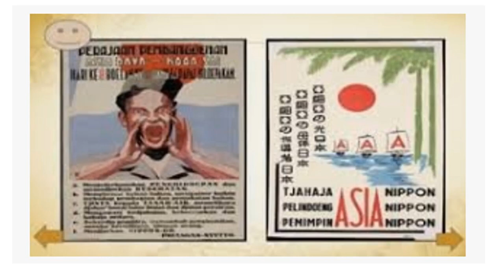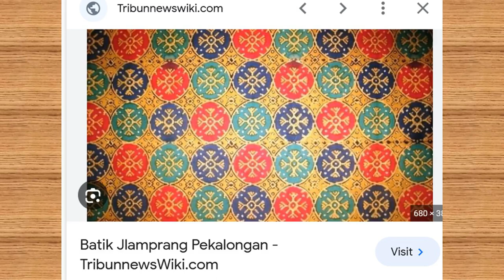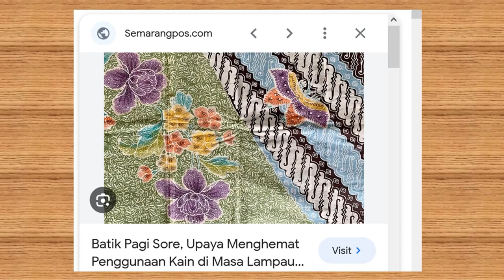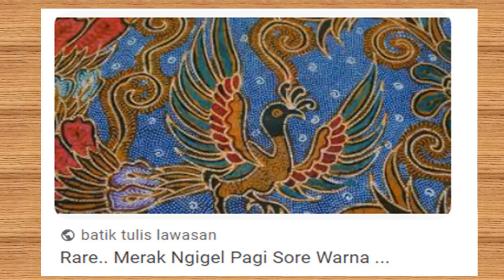Road Trip With Honda Freed, Tol Solo Ngawi, Batik Pekalongan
Bicara SMK Texmaco atau kata Texmaco yang kepanjangannya adalah Textile Manufacturing Company mengingatkan kita pada kota pekalongan. Salah satu yang menarik di kota pekalongan adalah batik nya.
Kerajinan batik mulanya adalah bagian dari kesenian di keraton sebelum menyebar ke masyarakat pesisir utara Jawa, termasuk Pekalongan. Penyebaran kesenian batik di pesisir utara diperkirakan berlangsung sejak masa Demak, Pajang, dan Mataram Islam. Melalui buku Batik Pekalongan dalam Lintasan Sejarah (2006), Kusnin Asa memaparkan, kesenian batik yang berkembang di Pekalongan, Tegal, Indramayu, hingga Tasikmalaya awalnya dipengaruhi oleh Keraton Cirebon. Khusus di Pekalongan, perkembangan motif batik terpapar pula oleh pengaruh dari kultur Cina dan Arab.
Posisi Pekalongan sebagai kota bandar yang akrab dengan perdagangan membuat niaga batik di kota ini langgeng berkembang
Dari segi corak dan motif, batik Pekalongan juga punya faktor pembeda dengan batik Solo atau Yogya yang lebih dominan pengaruhnya di masa lalu.
Keragaman kultur yang menginspirasi pengrajin batik Pekalongan pada kenyataannya membuat variasi motif maupun warna batik dari daerah ini lebih dinamis. Motif batik pekalongan antara lain
motif hias salur pandan, bunga persik dan bunga rose, burung pipit dan merak dengan latar pola kawung, serta lain sebagainya.
Keluwesan batik Pekalongan dalam menyerap pengaruh budaya luar kemungkinan menjadi faktor yang membuat ia menarik minat banyak konsumen. Ketika masa pendudukan Jepang sekalipun, pengrajin di Pekalongan bersedia menyerap budaya negeri Sakura. Pada kurun 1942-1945, muncul motif batik Jawa Hokokai dari Pekalongan yang mengadopsi ornamen susomoyo, mirip ragam hias kimono. Ciri-ciri pengaruh Jepang pada batik itu terlihat dengan adanya motif bunga sakura, bunga peony, dan kupu-kupu yang bersayap warna-warni.
Salah satu motif khas batik Pekalongan ialah batik jlamprang. Motif batik jlamprang menggunakan ragam hias patola yang mendapat pengaruh kultur Arab dan India.
Ciri khas Batik Jlamprang Pekalongan adalah pada motifnya yang terdiri dari pola-pola yang saling berimpit-impitan atau saling bertumpuk. Motif-motif ini terinspirasi dari kain India dan kemudian diadaptasi oleh pengrajin batik Pekalongan.
Warna-warna yang digunakan pada Batik Jlamprang Pekalongan umumnya cerah dan mencolok, seperti merah, hijau, kuning, dan biru. Biasanya, batik ini memiliki latar belakang putih atau hitam, yang kemudian diisi dengan pola-pola yang saling berimpit. Lalu, batik encim dan klengenan, yang dipengaruhi oleh kultur Cina. Selain itu, ada batik belanda, batik pagi-sore.
Batik pagi sore adalah  istilah yang biasa digunakan untuk menyebut batik dengan dua macam motif dalam satu  lembarnya. Kedua motif tersebut bertemu dalam satu garis horizontal ataupun diagonal.